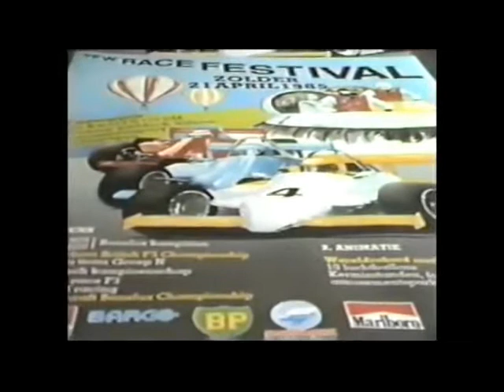Allen Berg - Bertrand Fabi 2 espoirs - 2 destins.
Une plongée aujourd'hui jour anniversaire de Bertrand Fabi, dans le monde des formules de promotions canadiennes et de deux parcours de deux prodiges canadiens, présentait à l'époque comme le successeur de Gilles Villeneuve pour le premier notamment car ses qualités de pilotages et son attrait se rapproché du héros dont le Québec de 1985 était orphelin.

Allen Berg lui devait remettre le canada anglophone dans le monde des courses européennes, loin du CART qui attirait désormais ce monde anglophone tourné vers les USA.

Arrivés la même années du Canada, du même âge, Fabi est plus vieux de 40 jours, des deux bords du pays, Berg le fils du géologue et prof à l'uni de Calgary Bernard "Benny" Berg (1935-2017), pilote de dragster le WE avec son Domsizer natif de Vancouver côte Ouest et Fabi le second des 7 fils d' un immigré italien ayant réussi dans le transport sanitaire, arrivé sur le tard au sport auto natif de Sherbrooke en Estrie tout proche des USA.

Berg est déjà en F3 a tenir tête à Ayrton Senna et Martin Brundle lors de l'année de feu 1983. Tout auréolé d'un titre en F.Pacific la F2 Australienne et d'une cinquième place en F Atlantic battu par Michael Andretti et Al Unser Jr du même âge que lui entre autre, mais devant pas de future star de l'Indy et du NASCAR.

Fabi lui connait des débuts hésitant à cause de son inexpérience, avant d'écraser l'Europe de la F2000 (la F4 actuelle), il tape dans l'œil de Dick Bennetts le génial néo zélandais découvreur d'Ayrton Senna et de Johnny Palmer.

1986 doit marquer une grande année  pour les 2. Mais ça sera la douche froide. Bertrand qui intéresse déjà plusieurs écuries de F1 connaître un sort funeste et Allen lui verra après avoir enfin décrocher le graal, ses espoirs coulés par les coulisses de la F1.

Fabi laissera un souvenir impérissable à ceux qui l'on vu courir et Berg devient une référence dans l'instruction de conduite, tel un Bob Bondurant ou un Bertil Roos avant lui. Berg a notamment eu Wickens et Latifi parmi ses élèves et protégés. Son fils Alex est actuellement un des meilleurs espoirs canadiens en US F2000 Mazda, membre de l'académie Mazda pouponnière du CART et IMSA.

Lionel Rosière : Fondateur et rédacteur de la chaîne.

Pour mieux connaître Bertrand Fabi, une balladodiffusion (comme disent les québécois pour Podcast) sur ce pilote.

Pour mieux connaître Allen Berg, un article de Motorsport qui m'a servi de base.